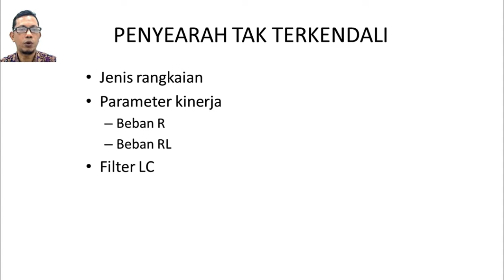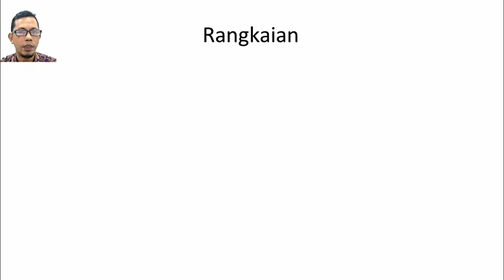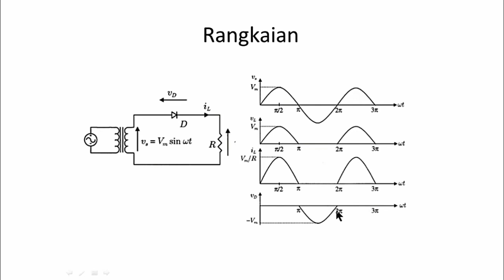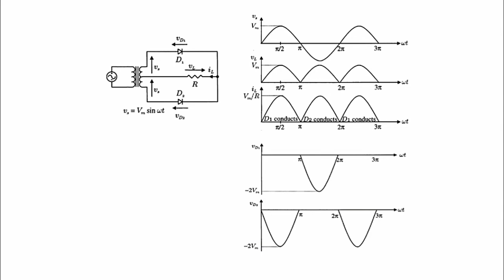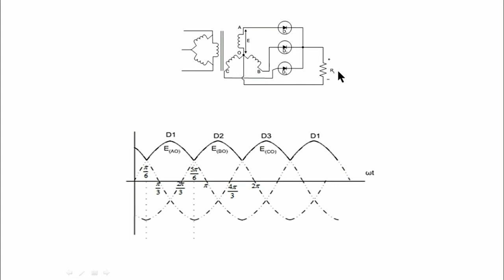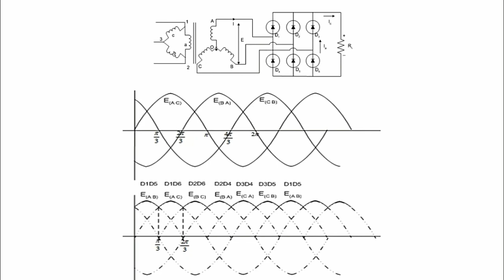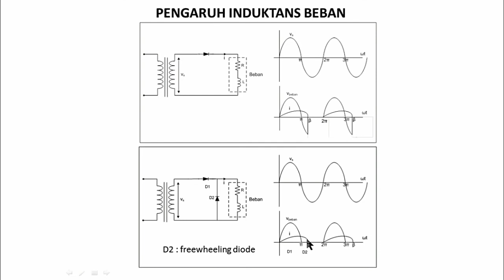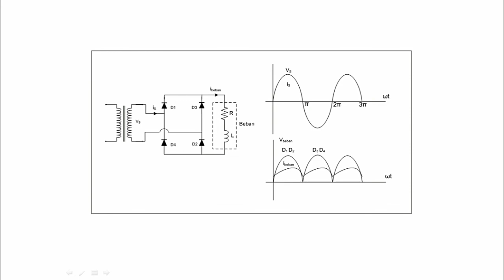AC DC / PENYEARAH TAK TERKENDALI BAGIAN 1 - ELEKTRONIKA DAYA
BAHASAN : RANGKAIAN DAN CARA KERJA RANGKAIAN